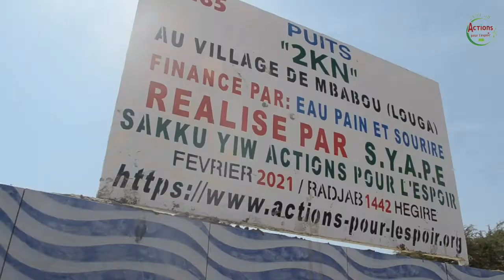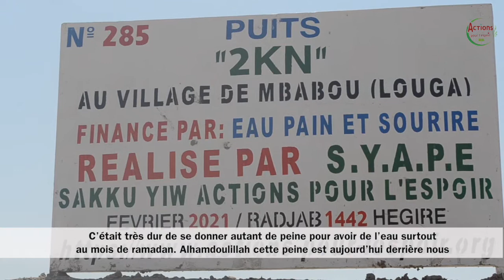SYAPE SAKKU-YIW: INAUGURATION DU PUITS 2KN AU VILLAGE DE MBABOU, LOUGA, SENEGAL